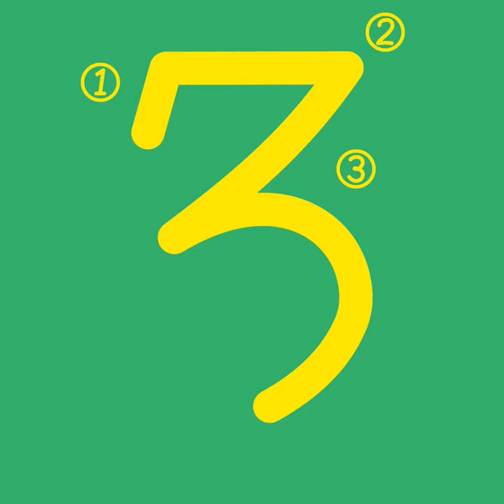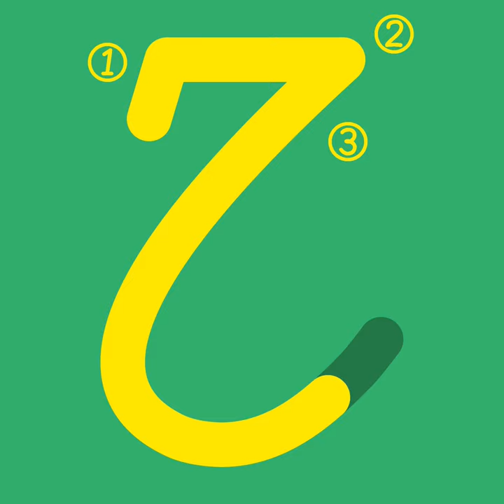How To Write the Nubian Alphabet | Geri Fai Omir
Learn how to write the letters of the Nubian alphabet.